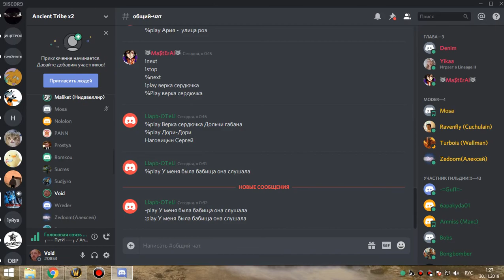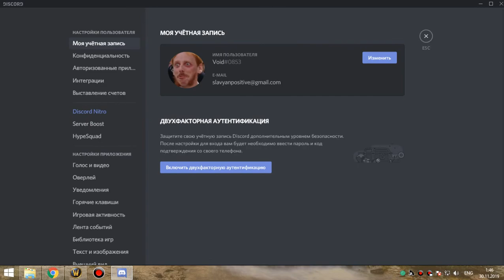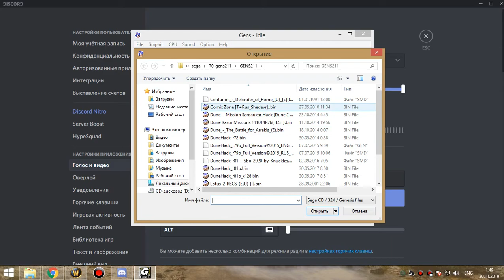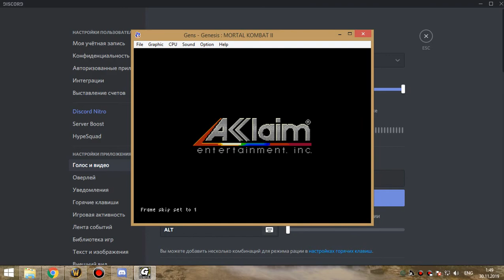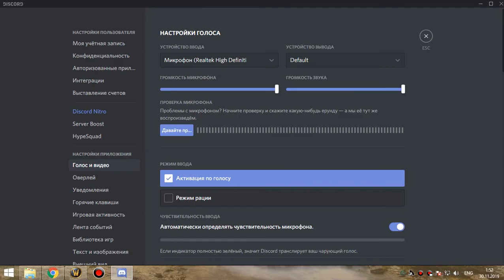2я часть лич 25г по кд пфар 29 11 19